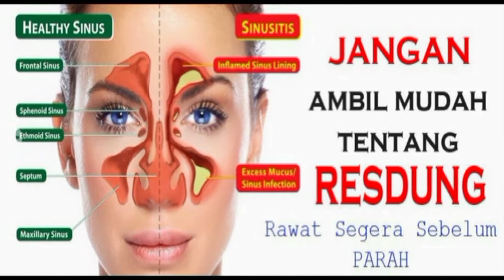VTRESDUNG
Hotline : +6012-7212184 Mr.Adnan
[ HANYA SIMPAN DI POKET RASA LETIH HILANG SERTA MERTA ]
[JUST PUT IT IN YOUR POCKET AND FEEL THE ENERGY ON THE SPOT]